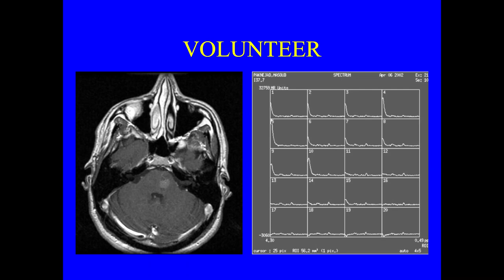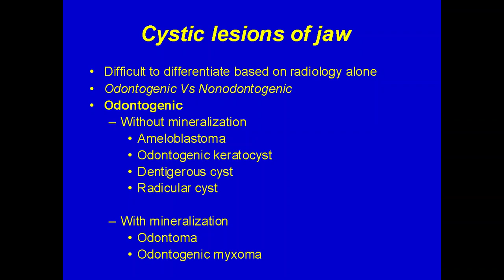RADIOLOGY EXAM CASES